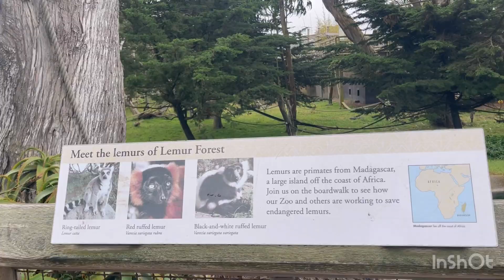Doña Reclamos en el zoológico de San Francisco California